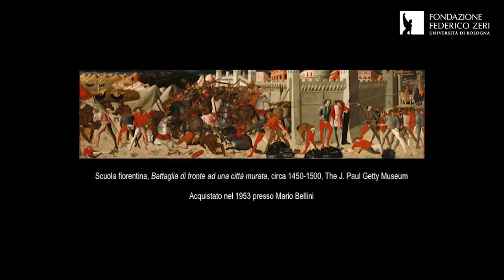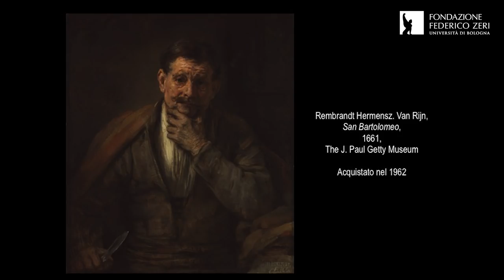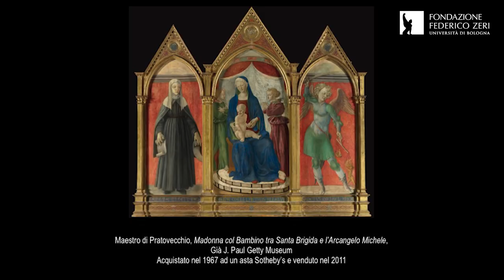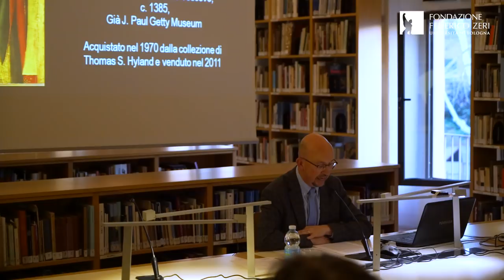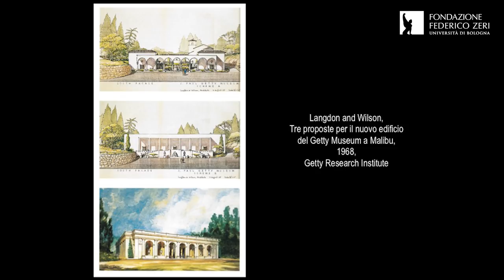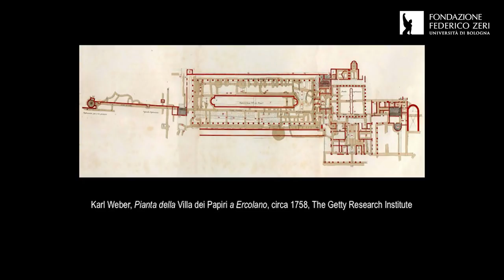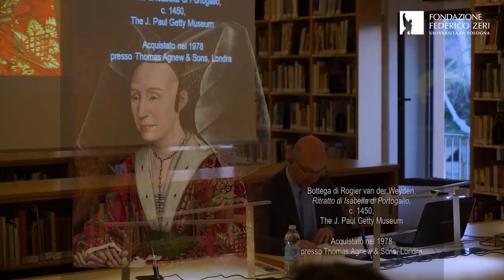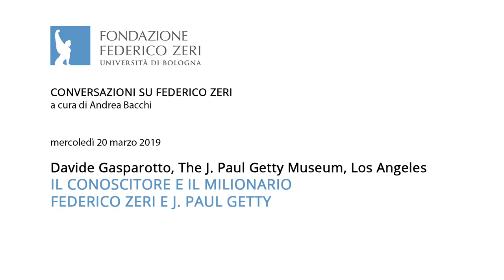Il conoscitore e il milionario. Federico Zeri e J. Paul Getty - Davide Gasparotto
Terzo e ultimo incontro delle "Conversazioni su Federico Zeri", rassegna organizzata in occasione del ventennale della scomparsa dello studioso.
Bologna, Fondazione Federico Zeri, mercoledì 20 marzo 2019.